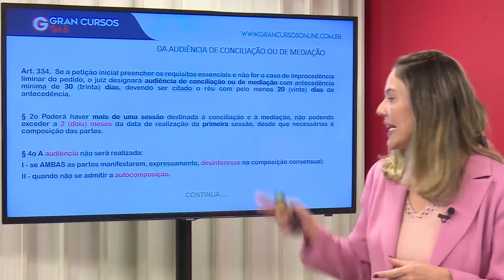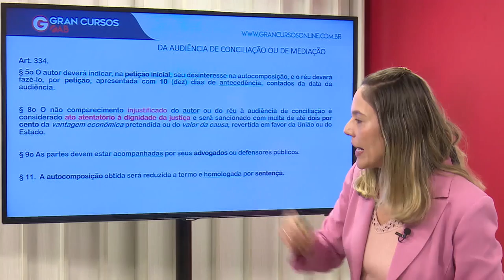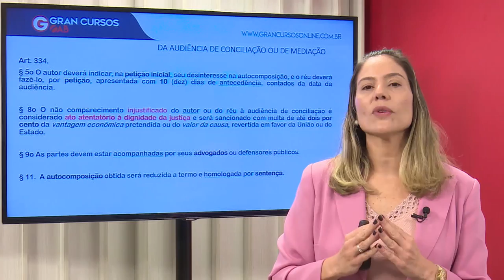OAB 1ª Fase: Dicas de Processo Civil | Audiência de Conciliação | para o XXIX Exame de Ordem!